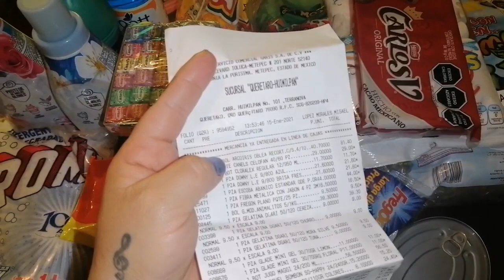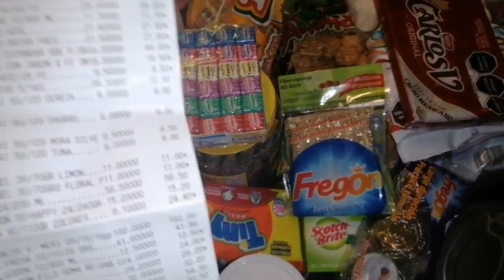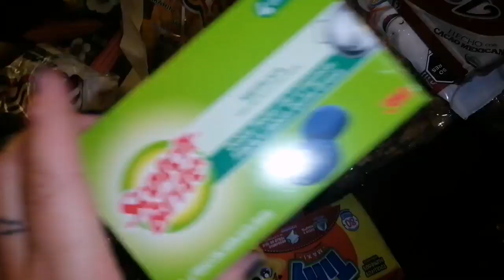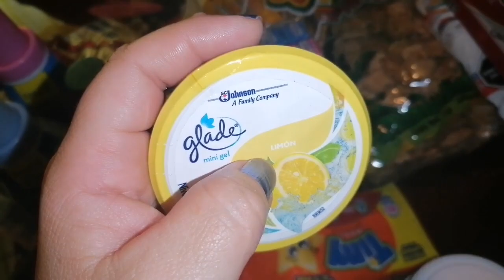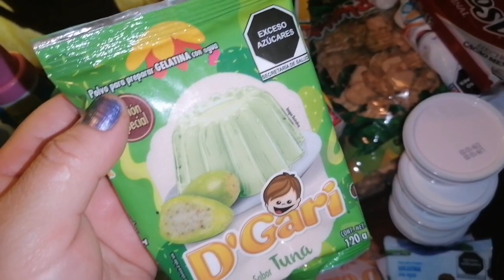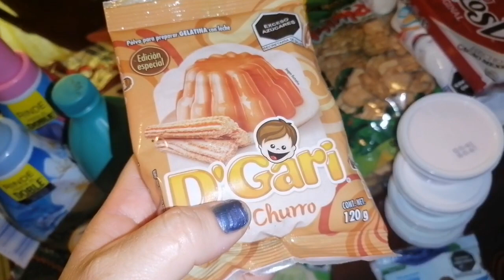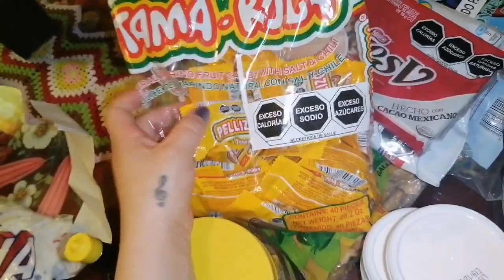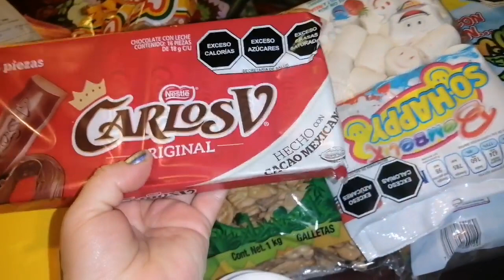Compritas en Garis / Querétaro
Hola hermosuras 🥰
Les comparto un vídeo más de compritas ,en esta ocasión les muestro algunas cositas que adquirí en la tienda llamada Garis , aquí situada en Querétaro.
Espero que sea de su agrado,me dejen su pulgar arriba y me comenten si conocen algunos de los productos que les muestro ,si los consumen o no.
Agradecimientos para :
Miriam Cruz y Cielito.
Máster Crush.
Isabel Paz y amor Peni.
Luxy Rojas
Laura Lauras
Glam Divine
Un perfume una historia
Lluvia Yc
Pequenas con Estilo
Jessipao orta y Lupita Orta .
Malena Sánchez
Gracias por estar presentes en cada vídeo.

para ti también,que estás leyendo...

Y si eres nuev@ por aquí
Y actives la campanita
para que te llegue la notificación
cada vez que subo videito nuevo.

Aquí encontrarán más videos de

Mil gracias 🙏💕
Que Diosito te lo multiplique